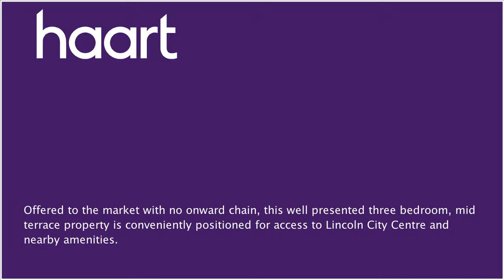Mid Terraced House for sale in Lincoln, with 3 Bedrooms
or contact Lincoln And North Hykeham on 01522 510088

GUIDE PRICE &#65533;100,000 - &#65533;110,000.

Entrance Hallway

Window and door to front aspect, radiator

Kitchen/Diner 11'3" x 11'10" (3.43m x 3.61m)

Tiled flooring, French doors to rear aspect leading to garden, understairs storage cupboard, further storage cupboard, range of wall and base units, sink and drainer unit, electric oven, four ring gas hob, spaces for further appliances

Window to rear, radiator

Window to front, radiator

Bathroom

Three piece suite comprising low level WC, hand wash basin, panelled bath, frosted window to rear, laminate flooring

Rear Garden

Patio area, lawn area, gated side access, two brick built stores